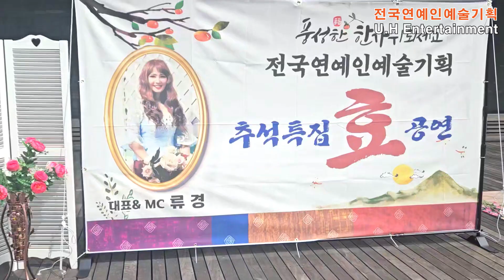가수 한영숙 🎵 부라보아줌마 (원곡 풍금) 💖 류경대표와함께하는 추석특집 효 공연 ⭐ 전국연예인예술기획 제10회공연 2024년9월19일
류경대표와함께하는 추석특집 효 공연